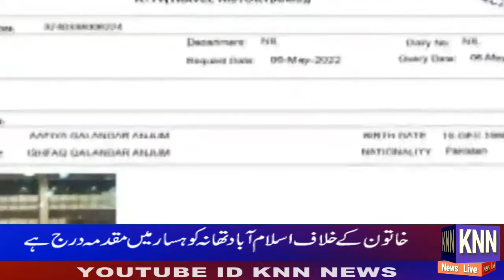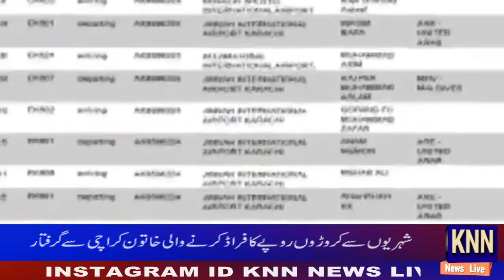HEADLINES 5 PM KNN NEWS LIVE 18 MAY 22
Imran Khan PTI Punjab Ki Qayadat Ko Musahawrat K Liye Bula Liya
PM Shahbaz Sharif Ki Zere Sadarat  luxury Asia Ki Daramad Par Ijlas
Fawad Chaudhry Ka Lahore Bar Ki Taqreeb Se Khatab
Islamabad  main karoro ropy ka fraude karny wali khatoon girftar